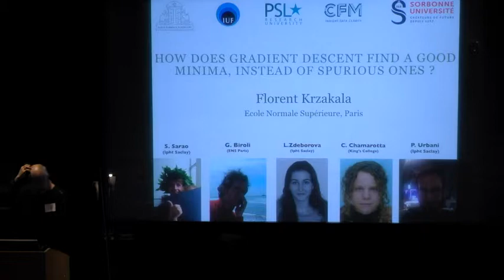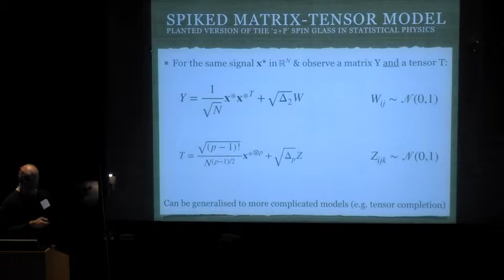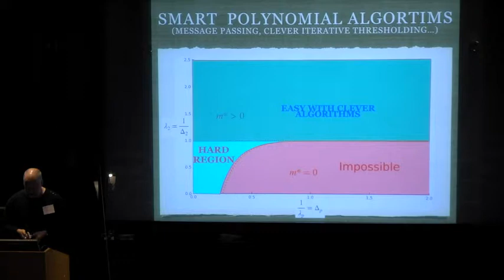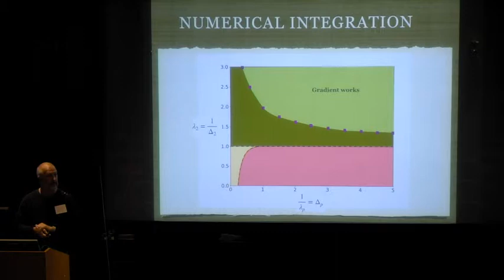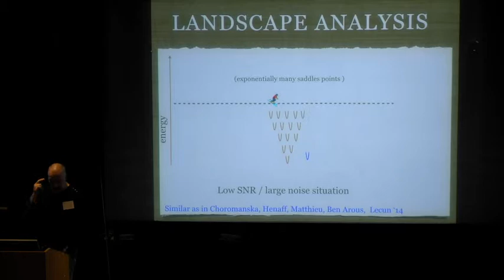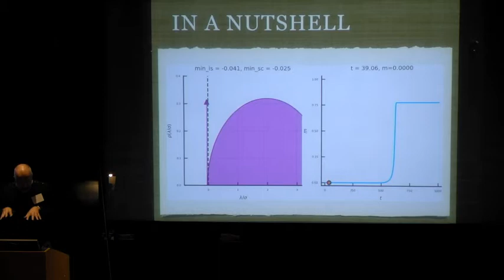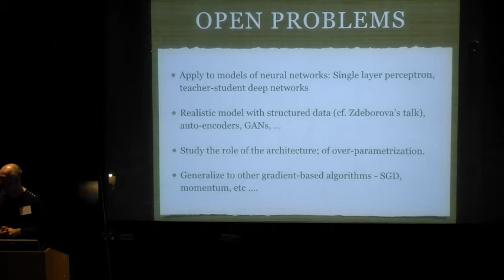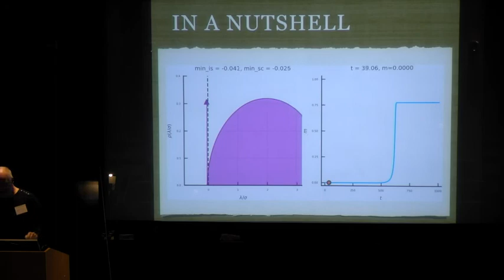Gotham City Physics X ML - Florent Krzakala (April 30, 2019)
How Does Gradient Descent Find a Good Minima, Instead of Spurious Ones?